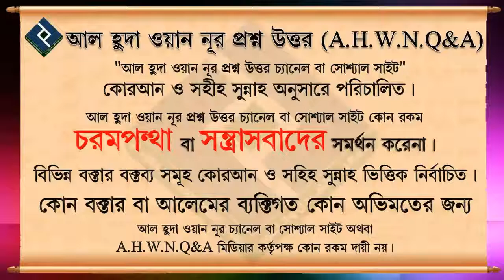কোনো মেয়ে গোপনে বিয়ে করলে অপরজন তা জানতে পারলে তা কি তার পিতামাতা কে জানানো কর্তব্য ᴴᴰ┇শায়খ আব্দুল্